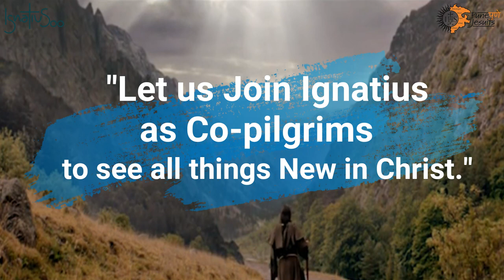"Let us Join Ignatius as Co-pilgrims to See All Things New in Christ." - Fr. Agnelo Mascarenhas, SJ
500 Years of Conversion of St. Ignatius of Loyola (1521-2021)
"Let us Join Ignatius as Co-pilgrims to See All Things New in Christ."
- Fr. Agnelo Mascarenhas, SJ
Provincial, Pune Province

Pune Jesuit Province
Script and Videography- Dn. Francis Lobo SJ
Edited- Sch. Dhivakar Lourdhuraj SJ